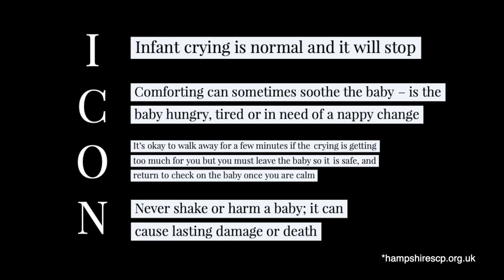Abusive Head Trauma In Babies - A Conversation With New Parents